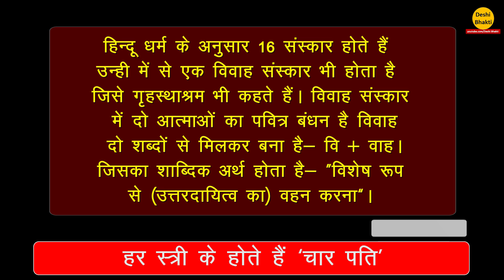क्या आप जानते हैं हर महिला के होते हैं चार पति ?